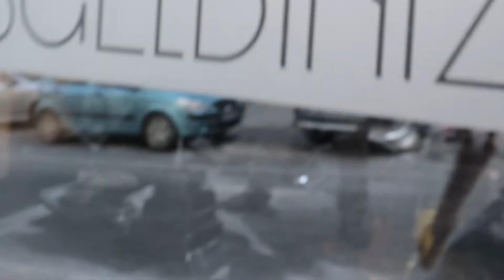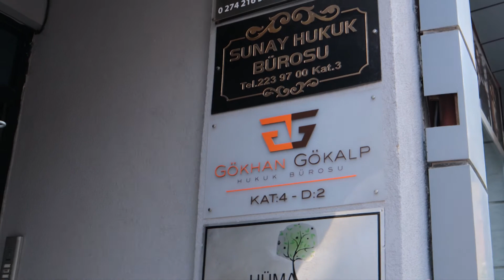Doğan SL sattık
Merhaba. Bu videoda araba modifiyesi ile başladık ancak satış ile noktaladık. Eğlenceli bir gündü. Güzel bir video oldu. Sizin de eğleneceğinizi umuyorum.